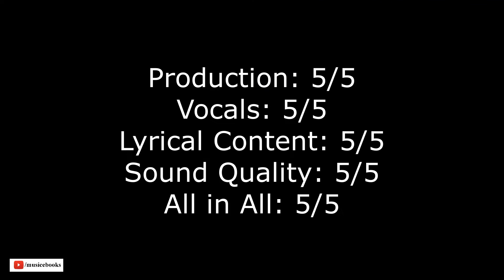Send Me Music Friday - Episode 38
Here are this weeks artists and bands!

Send the following:
Artist/band name:
Genre:
Hometown:
Song name: